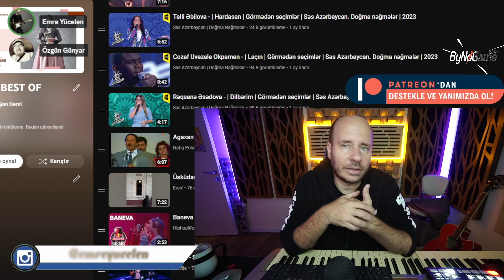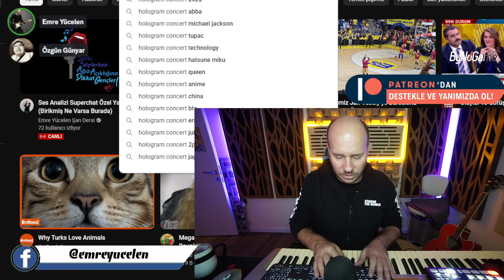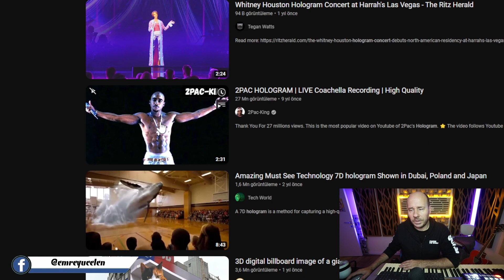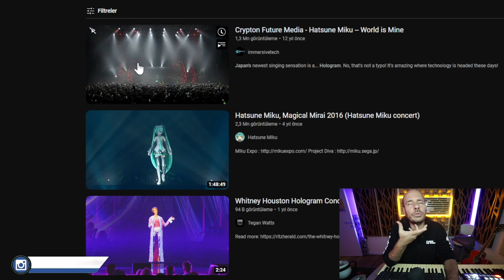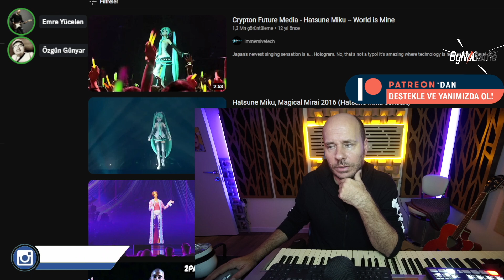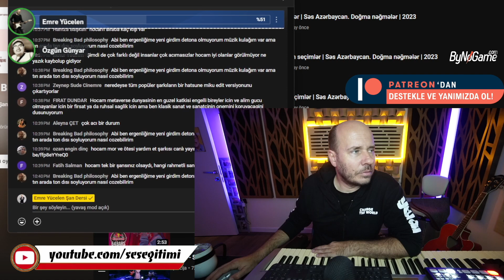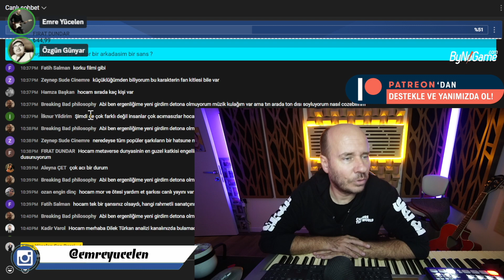Yapay Zekanın İlk Harbiye Konserine Hazır Mıyız ?